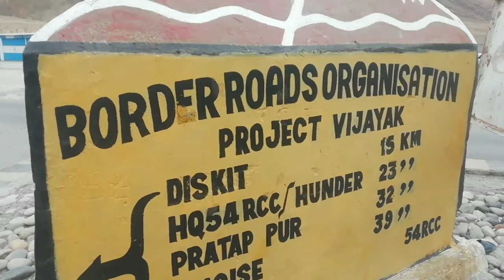Jannat ka safar Leh to panamic lake Ladakh vlog lehladakh Khardungla top 18380 highest wold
Instagram md farid 514
Facebook id md farid